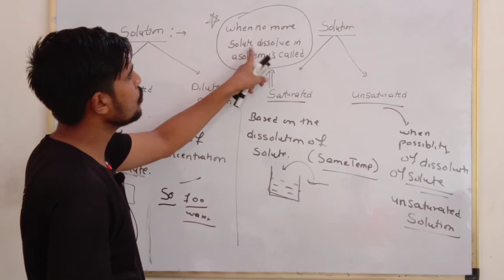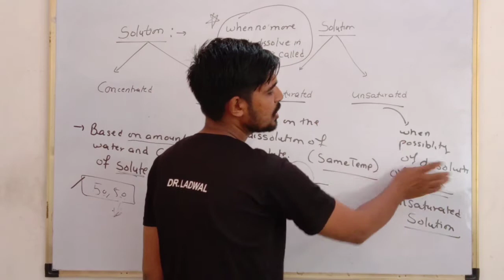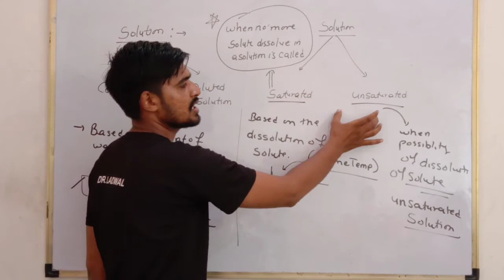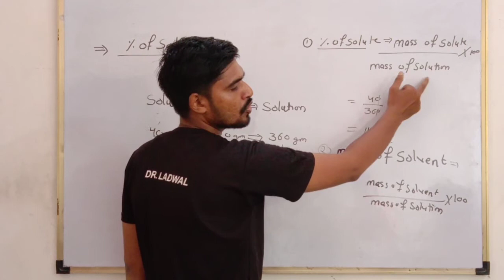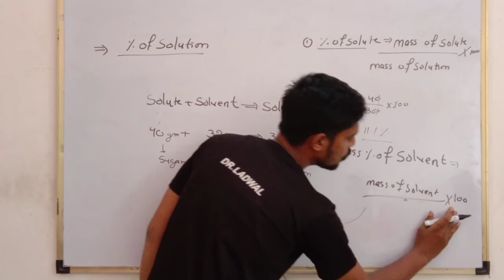Is MATTER AROUND US PURE L-3 Chemistry by Dr.Ladwal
Is MATTER AROUND US PURE L-3  Chemistry by Dr.Ladwaldr#ladwal#mirzapur#hisar#matter#ismatterarrounduspure#